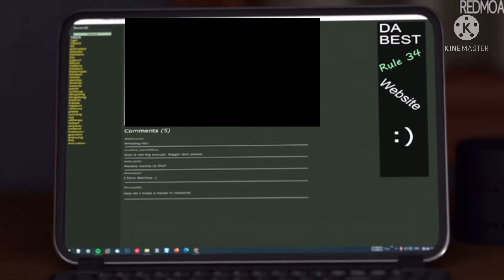Aunt cass checks your history but with no edit